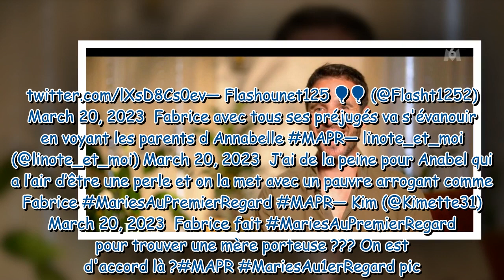"J'ai de la peine pour Anabel", "un red flag s'ajoute" : Fabrice agace déjà les internautes de Marié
"J'ai de la peine pour Anabel", "un red flag s'ajoute" : Fabrice agace déjà les internautes de Mariés au premier regard